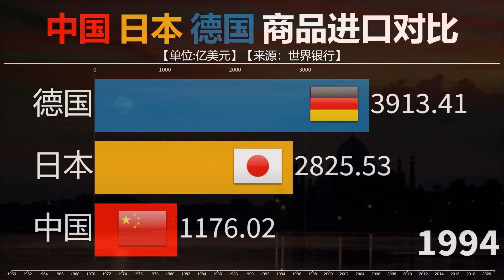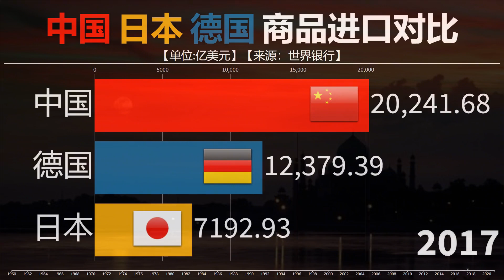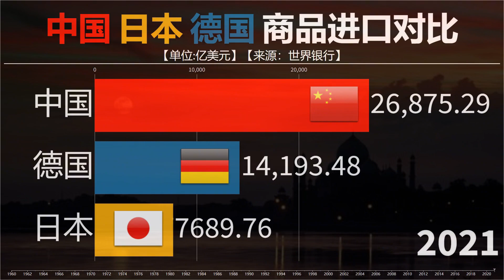中日德谁才是贸易进口大国？网友看三国对比：德国亏死，日本大耗